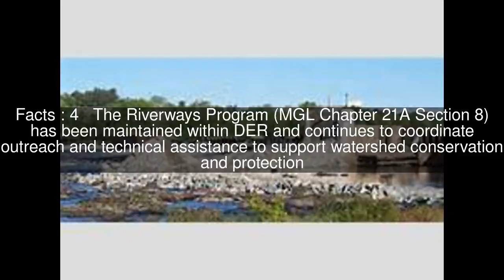Massachusetts Division of Ecological Restoration Top #7 Facts